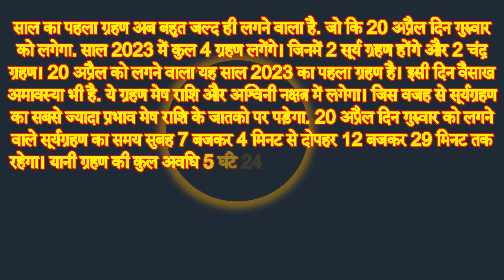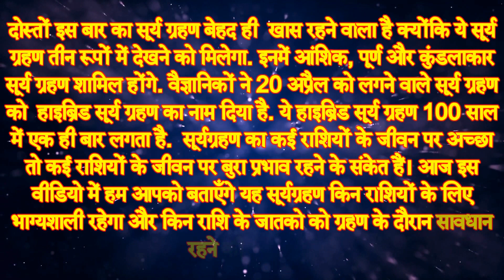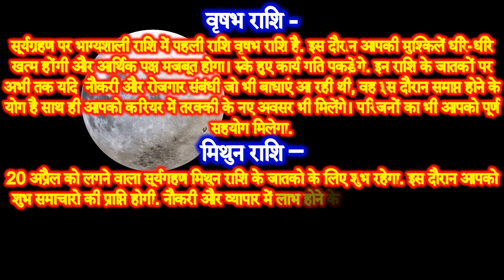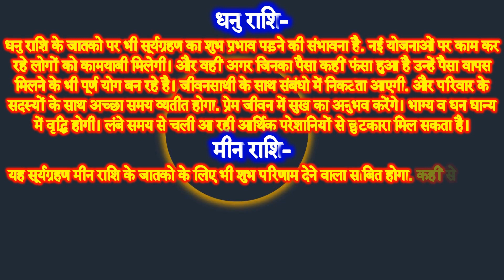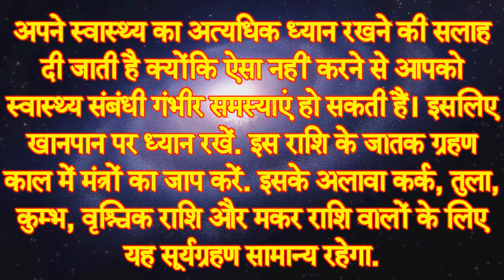Surya Grahan 2023 | सूर्यग्रहण कब लगेगा l Solar Eclipse Sutak Time 2023 | Amavasya April 2023 Date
20 अप्रैल 2023 सूर्य ग्रहण | 4 राशियाँ होंगी मालामाल | Surya Grahan 2023 Solar Eclipse
20 अप्रैल 2023 सूर्य ग्रहण | 4 राशियाँ होंगी मालामाल | Surya Grahan 2023 Solar Eclipse
साल 2023 में कुल 4 ग्रहण लगेंगे। जिनमें 2 सूर्य ग्रहण होंगे और 2 चंद्र ग्रहण (Chandra Grahan)। साल का पहला ग्रहण होगा सूर्य ग्रहण जो 20 अप्रैल को लगने जा रहा है। इसी दिन वैसाख अमावस्या भी है. ये ग्रहण मेष राशि और अश्विनी नक्षत्र में लगेगा। जिस वजह से सूर्यग्रहण का सबसे ज्यादा प्रभाव मेष राशि के जातको पर पड़ेगा. आज इस वीडियो में हम आपको बताएँगे सूर्यग्रहण कब है 2023 सूर्यग्रहण कितने बजे लगेगा साल 2023 का दूसरा सूर्यग्रहण सूर्यग्रहण सूतक काल का समय सूर्यग्रहण भारत में कितने बजे दिखाई देगा सूर्यग्रहण सावधानिया सूर्यग्रहण सूतक काल का समय, और इस दिन बरती जाने वाली विशेष सावधानियों सूर्यग्रहण कब लगने वाला है 2023 सूर्यग्रहण कब और कितने बजे होगा सूर्य ग्रहण 2023 कितनी तारीख को है के बारे में.